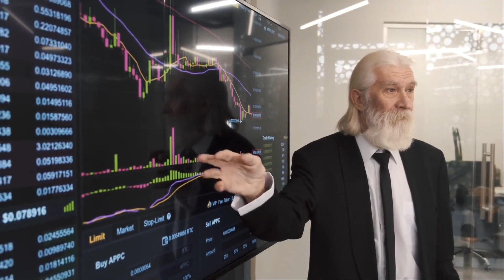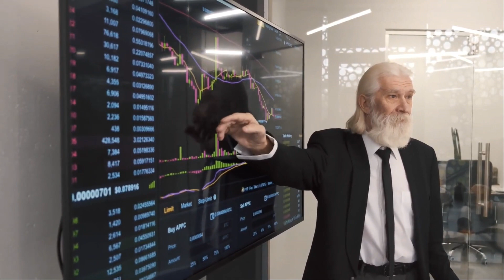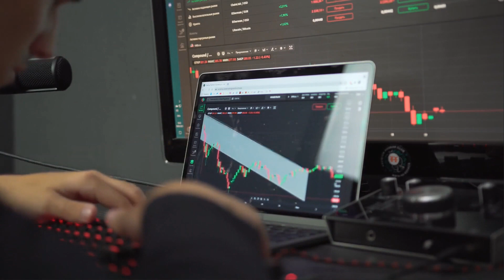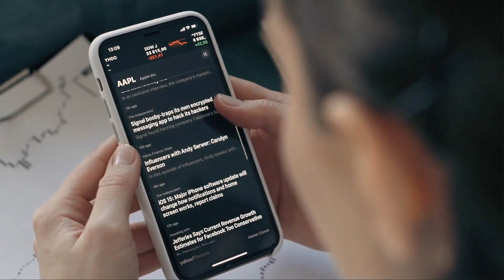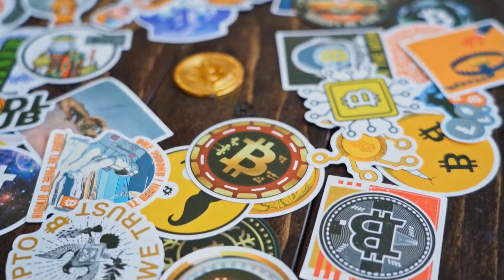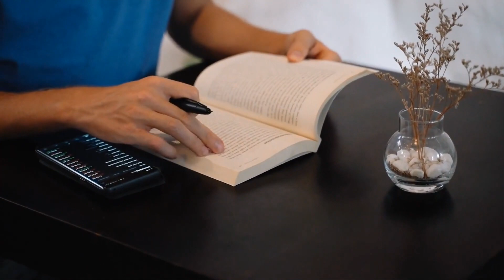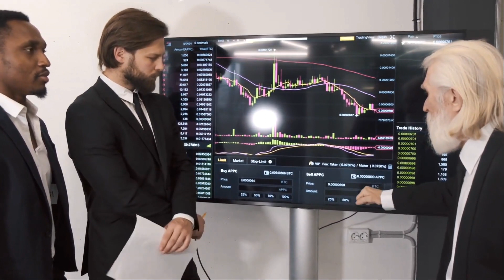THETA IS HIDING SOME SCARY NEWS IN 2024 - THETA PRICE PREDICTION & UPDATES